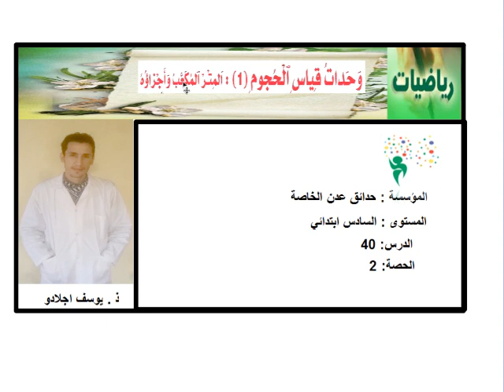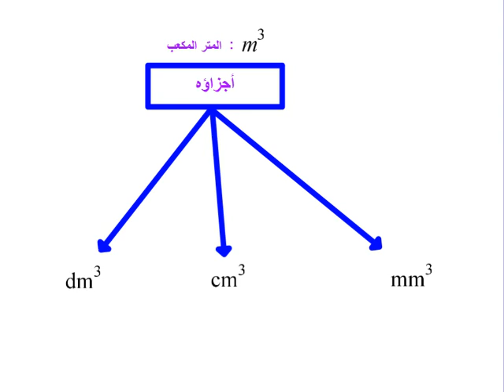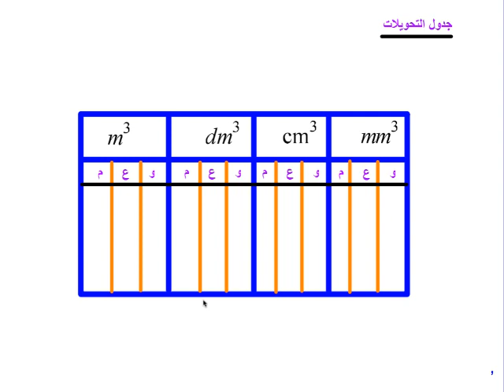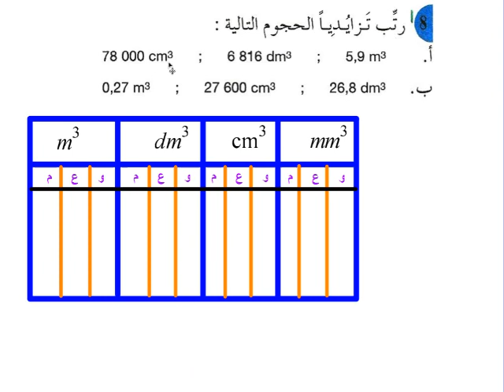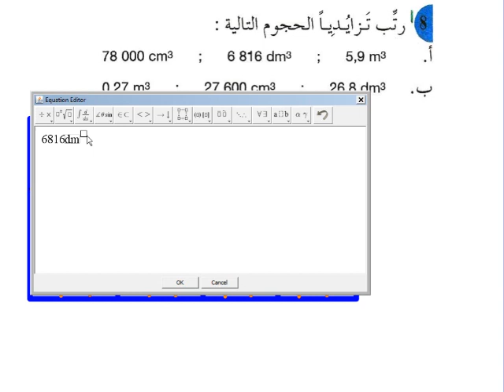مكون الرياضيات " وحدات قياس الحجوم" :المتر المكعب واجزاؤه/اعداد الاستاذ يوسف اجلادو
مؤسسة حدائق عدن